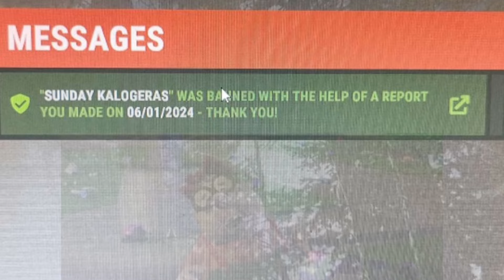Rust - I tried a 10x Server and this is what happened.. - Vital 10x Server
10x 500 Pop Servers are insane, much different from the simpler Softcore AU Servers.
You can learn alot from getting raided multiple times in 1 wipe!
The cheater did get game banned a day after we got raided.
I love you darling.
Macey Macey.